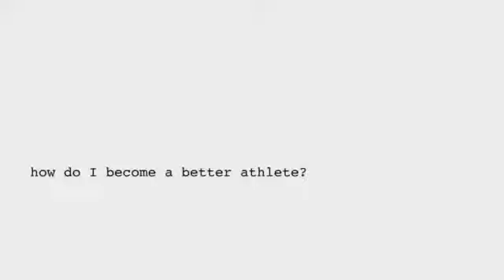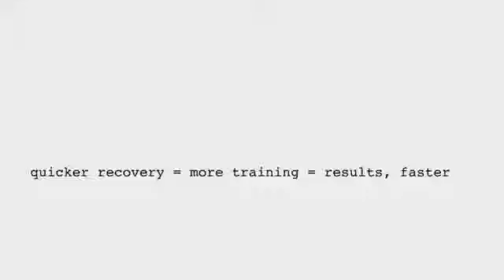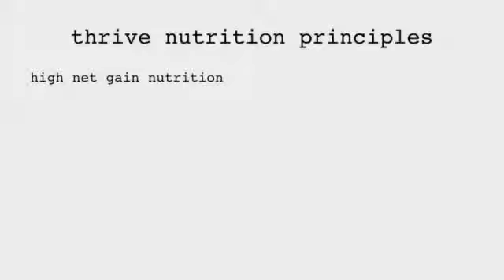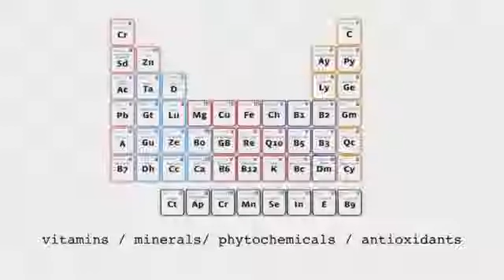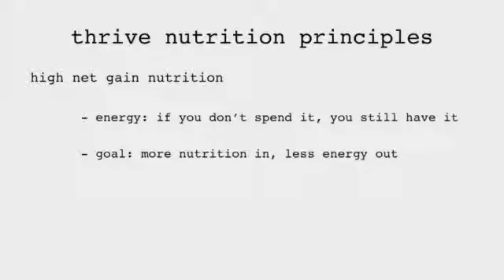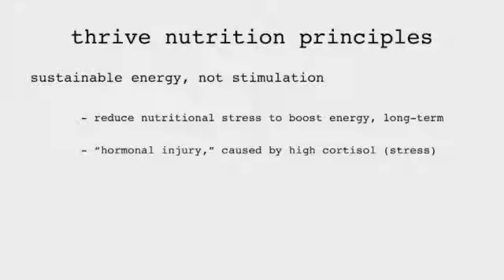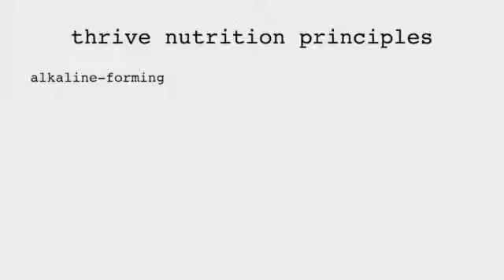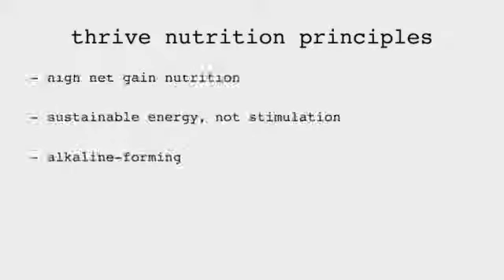Brendan Brazier at TEDxFremont.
Brendan Brazier speaks at TEDxFremont++ For information on booking Brendan Brazier for speaking appearances, please